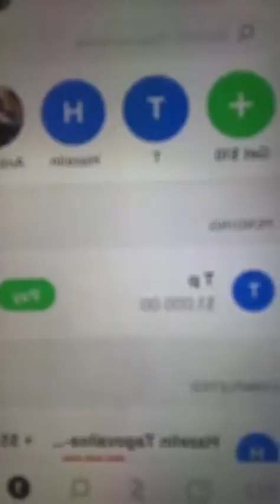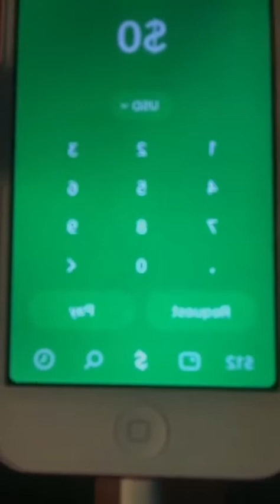I don’t own the right’s to this music 🎶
You to